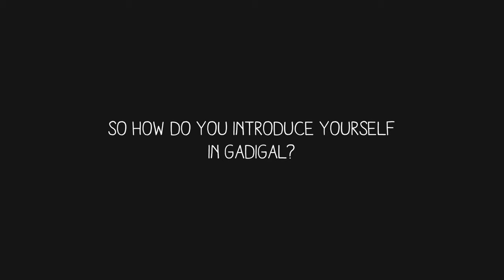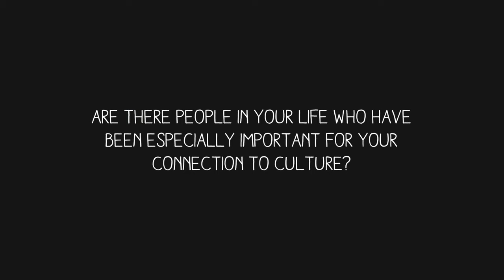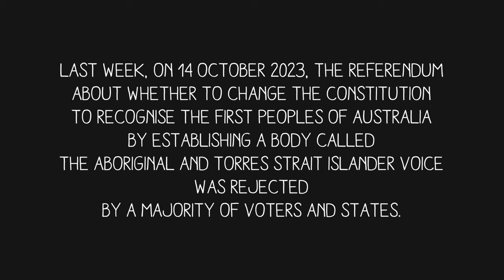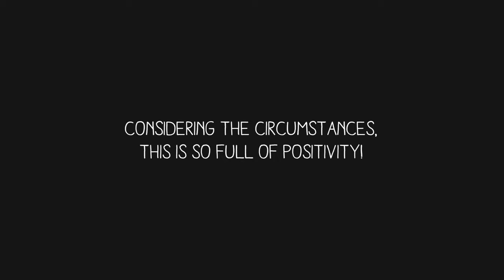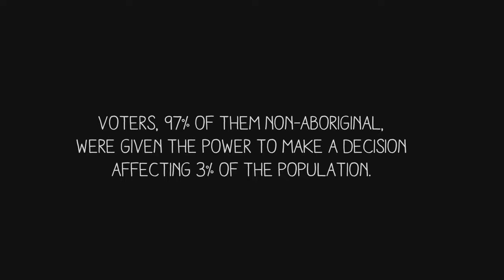I am a concrete Koori - the Gadigal language of the Eora Nation speakers | ILARA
The Speakers series of ILARA Online features women and men who speak rare and precious indigenous languages. Through their testimony, and stories, we can relate to what this means for them, and connect with their intimate experience.

In this video, Konstantina (Kate Constantine), an aboriginal artist from the Eora Nation, talks about her relationship to her language, Gadigal, which is currently dormant, and which she is working on revitalizing, and passing on to her children, together with culture.
Gadigal is the language of the Sydney City/Warrane area, it belongs to the Yuin-Kuric group of the Pama-Nyungan language family. It has been described by Professor Jakelin Troy as "the Sydney Language", and is also known as Dharug.

Watching Konstantina's TedX talk might be very helpful in understanding what it means to be a « white aboriginal », and the complexities of a personal history that involves intergenerational trauma, around the issue of the Stolen Generations.

"Am I Black Enough?", TedX ByronBay talk by Kate Constantine.

If you would like to know more about subjects broached in the video, such as  the trauma of the Stolen Generations, the diversity of the First languages and cultures of Australia, as well as current issues such as the Voice Referendum of October 2023, please click on the following links:

🔸The Dawes notebooks on the language spoken in the area now known as Sydney/Warrane (1799-91)

And she is represented in France by Arts d'Australie, a gallery owned by Stéphane Jacob: